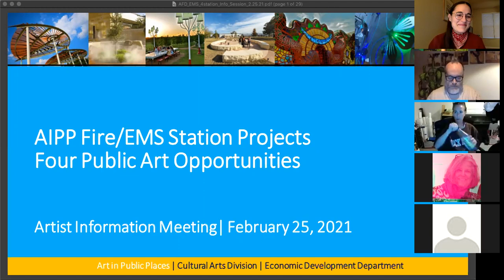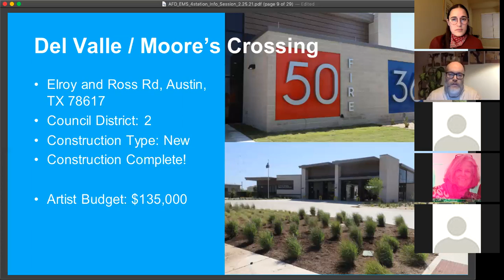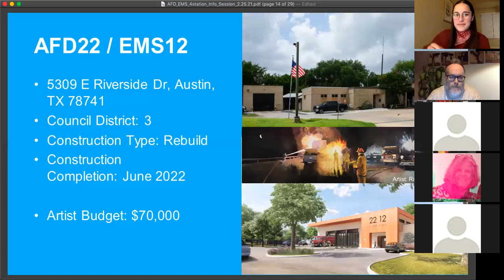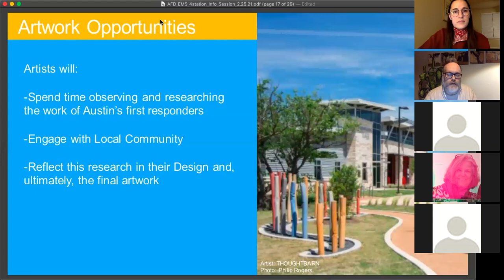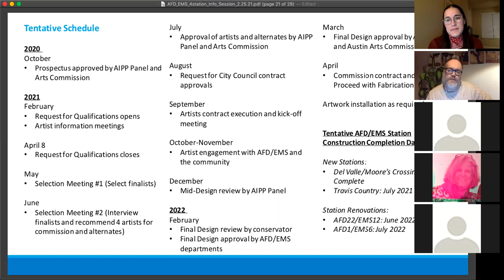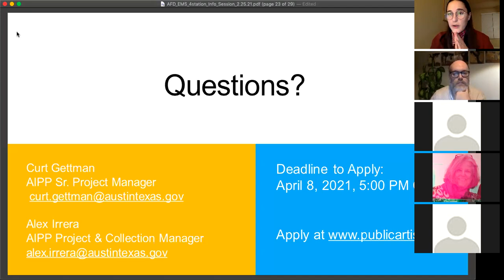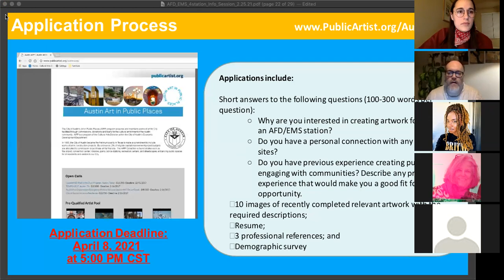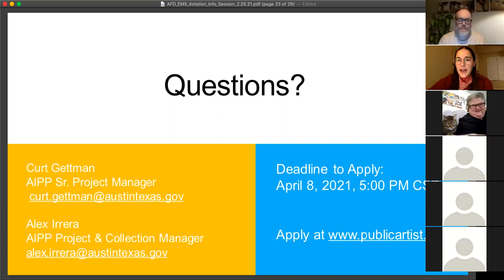Artist Information Session for Fire/Emergency Medical Services Station Opportunities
The Austin Art in Public Places Artist Information Meeting for Fire/Emergency Medical Services Station Opportunities was held virtually on February 25, 2021 at 6:00 p.m.

For creative industry opportunities and funding, follow @CityofAustinArts on Facebook and Instagram.

For Economic Development Department news and business resources, follow @AustinEconDev on Facebook and Twitter.